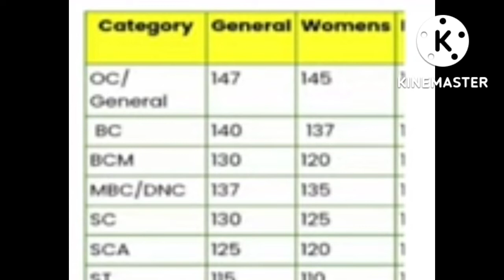tnpsc group 2 result date 2022 | tnpsc group 4 cut off 2022